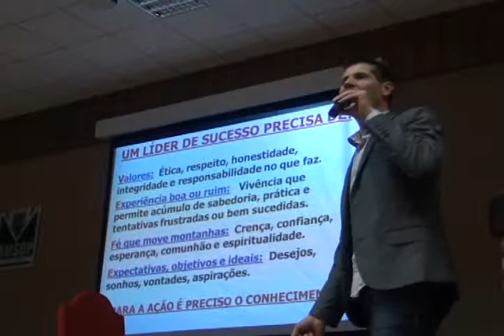Vereadores das Câmaras Municipais do Sudoeste participaram de um curso de oratória e liderança